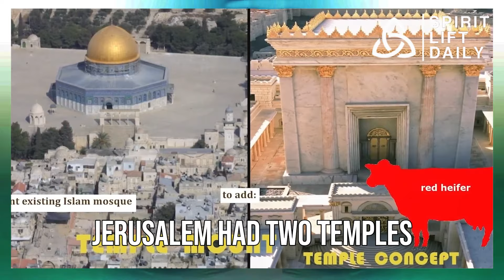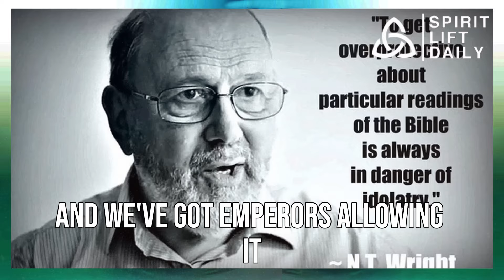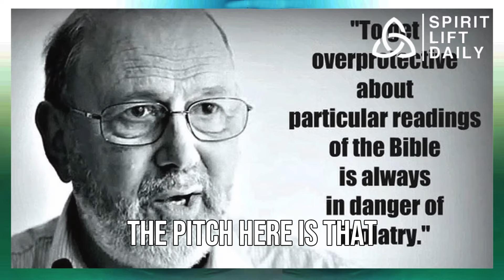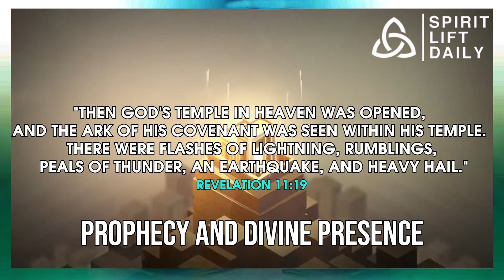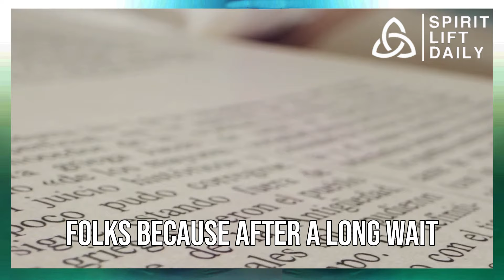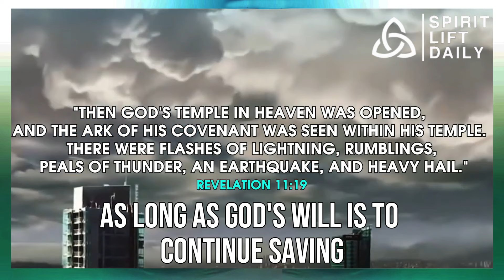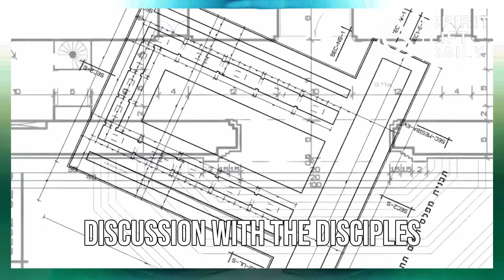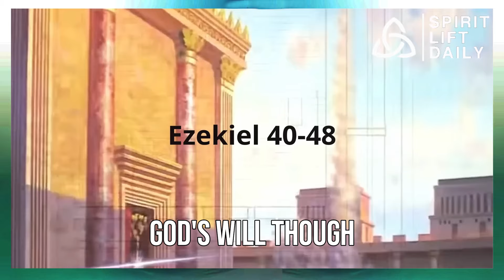The Third Temple is FINALLY Being Built But Something STRANGE Is Happening | Temple Drama Unveiled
Temple Drama Unveiled: Decoding Ancient Mysteries in a Colloquial Journey

Alright, folks, buckle up for an intriguing ride into the enigmatic world of ancient temples and prophecies. We've just scratched the surface, and things are about to get spicy!

So, we talked about disciples preaching, not in some boring way but hitting every nook and cranny, confirming their words with signs. But hey, let's not get it twisted; it's not about bricks and mortar. We're diving into the spiritual temple, where God's setting up shop right in our hearts.

Picture this – Christ is the ultimate temple rockstar, and we, the believers, are the VIP section. It's not about flashy buildings; it's about a collective spirit, like a heavenly concert in our souls.

Now, shift to today – we're the new-age temples, not constructed with hands but bonded by the spirit. Your spirit is the swanky holy of holies, where God's got the premium suite. The outer courts might be chaotic – merchants and traders in the mix – but guess what? The VIP section stays untarnished.

Fast forward to the '60s, enter The Temple Mount Faithful, on a mission to rebuild. But hold on, there's a rival gang – the Temple Institute, flexing with a $2 million gold menorah. It's like a divine showdown, and the fans are loving it. Christians are on board, eagerly anticipating the return of the temple – drama at its finest.

Interview time with a reformed Jewish rabbi – Messiah's entry? When things get really dark. We're talking eternal peace, a rebuilt temple, the whole package. Elijah's making a grand entrance, announcing the Messiah's arrival like a boss.

Efforts are in full swing – stones paraded, articles prepared, and a $20 million model. But here's the kicker – God is everywhere. Realizing this doesn't need temples, but some still crave that physical reminder.

So, as we wrap up this wild journey, remember, that it's not just about temples. The real mystery? God's in everything, and our spiritual journey is the real deal. Keep the faith, stay curious, and let this drama unfold – it's gonna be legendary!